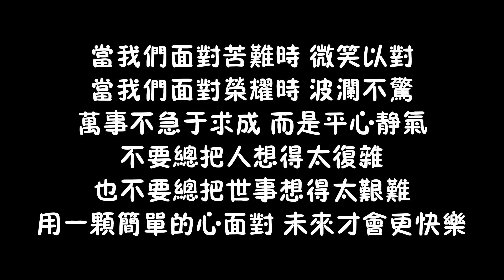爲狗狗安全舒適度過暑期，必須整改電路增添設備，又是壹大筆開支